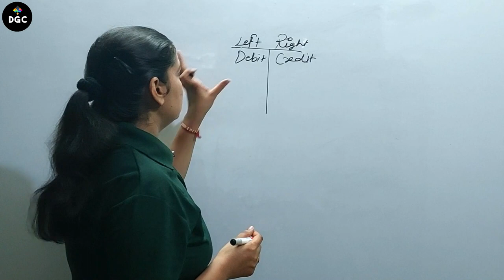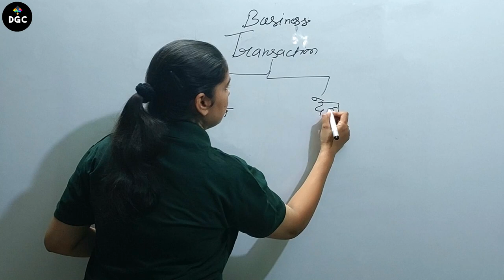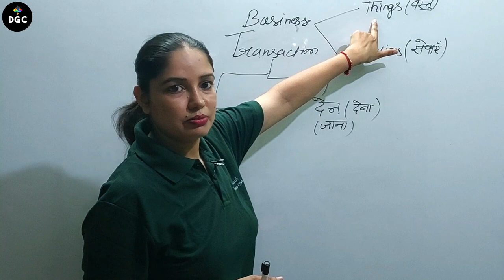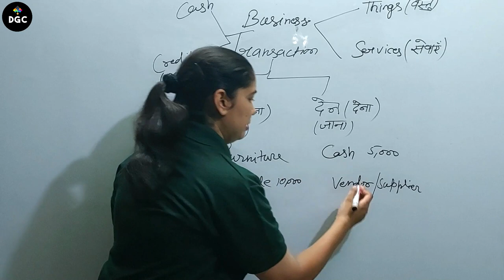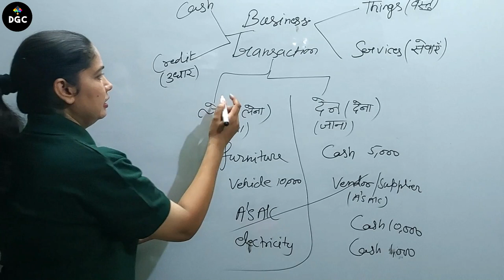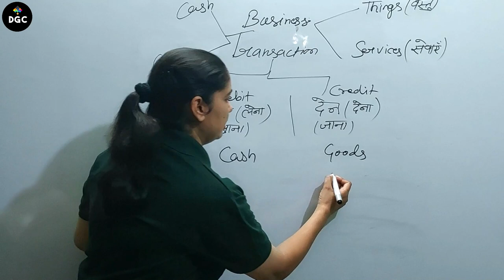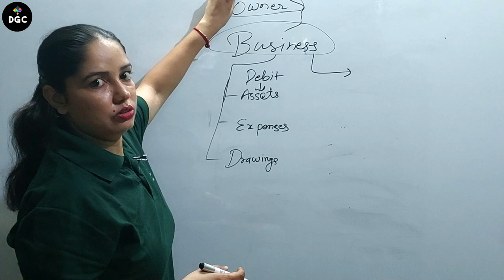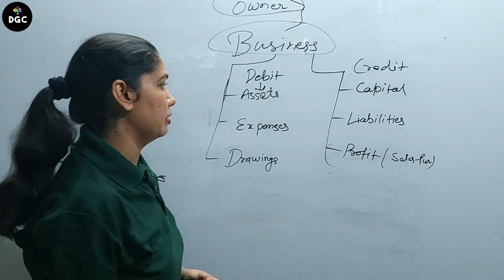Journal Entries | Basic and Important Concepts | CBSE | By Shweta Sharma Mam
In this lecture i have just focused on the logic behind double entry system of accounting and discussed why it is necessary to record every transaction into two parts i.e. Debit and Credit. This lecture is specially for beginners. In coming lectures I will discuss 'Traditional Approach' and 'Modern Approach' of Journal Entries